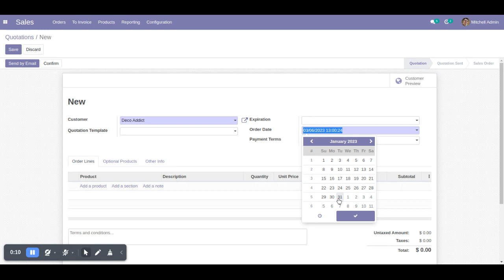Odoo Sale Order Edit Date Order App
Odoo sale order edit date order to access date order in draft state and also create date less than today date in sale order. in odoo , order date is not visible when create the sale order so our module to show order date in sale order draft state. it's only visible when confirm the sale order.